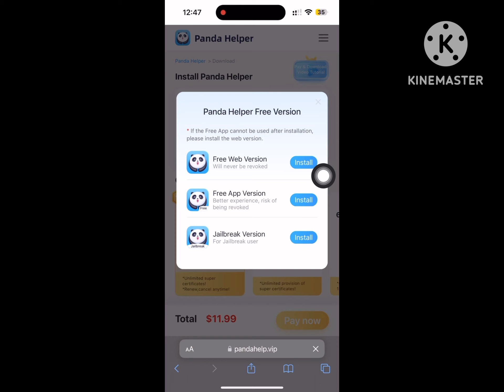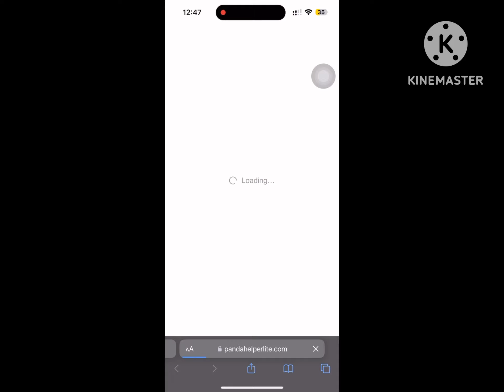Fix this app cannot be installed because its integrity could not be verified 2023 iPhone | iOS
Fix this app cannot be installed because its integrity could not be verified.
integrity could not be verified. m1